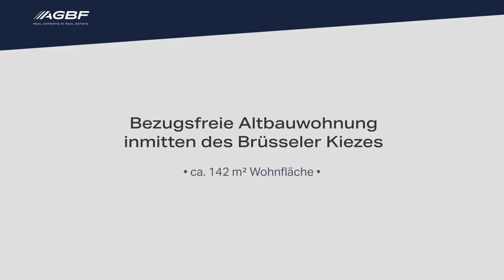VERKAUFT - Bezugsfreie Altbauwohnung inmitten des Brüsseler Kiezes - unweit Volkspark Rehberge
• ca. 142 m² Wohnfläche
Wunderschöne Altbauwohnung mit Balkon in gefragter Kiezlage